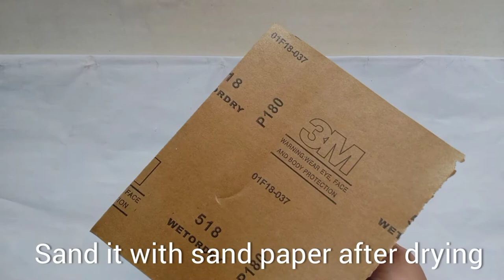Best Out of Waste/Wallputty Garden Balcony Decor/Garden Ornaments/Garden Toys/Part1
Video link :-Best out of waste Garden Decor Ideas Part 2

If you have any queries or suggestions kindly share in comments section. Your feedback is very valuable and is always appreciated.